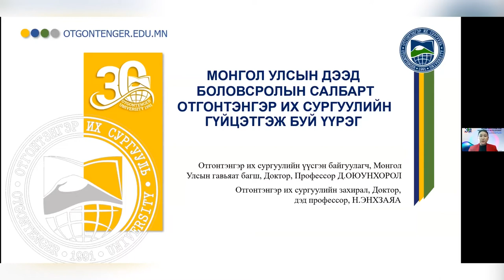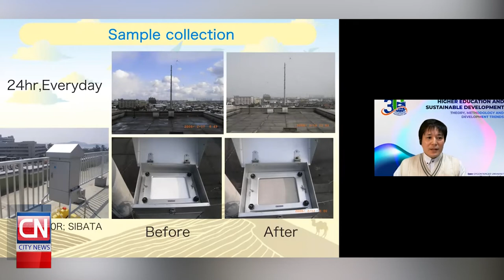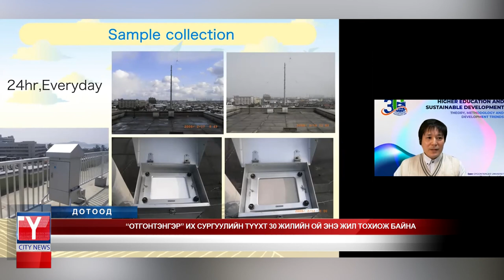Отгонтэнгэр их сургуулийн түүхт 30 жилийн ой